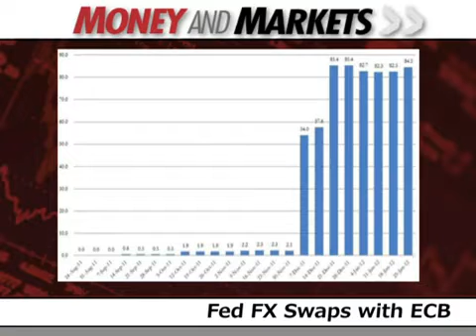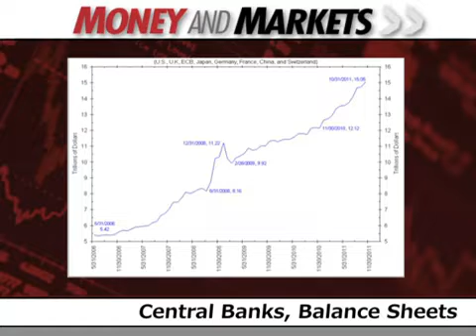The Euro Gets a Lifeline from Central Banks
The ECB and other global central banks have been keeping interest rates low and flooding the markets with easy money, boosting risk assets including the euro. JR Crooks discusses the strategy, and what it means for the currency market going forward.